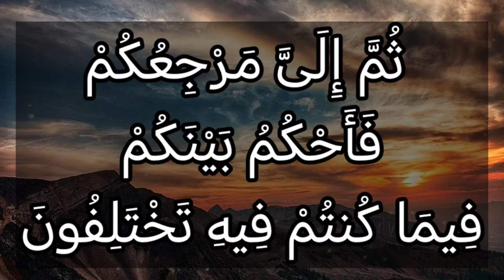تفسير سورة آل عمران ٥٥: إذ قال الله يا عيسى إني متوفيك ورافعك إلي ومطهرك من الذين كفروا...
إِذْ قَالَ ٱللَّهُ يَٰعِيسَىٰٓ إِنِّى مُتَوَفِّيكَ وَرَافِعُكَ إِلَىَّ وَمُطَهِّرُكَ مِنَ ٱلَّذِينَ كَفَرُواْ وَجَاعِلُ ٱلَّذِينَ ٱتَّبَعُوكَ فَوْقَ ٱلَّذِينَ كَفَرُوٓاْ إِلَىٰ يَوْمِ ٱلْقِيَٰمَةِ ۖ ثُمَّ إِلَىَّ مَرْجِعُكُمْ فَأَحْكُمُ بَيْنَكُمْ فِيمَا كُنتُمْ فِيهِ تَخْتَلِفُونَ

التفسير الميسر : ومكر الله بهم حين قال الله لعيسى: إني قابضك من الأرض من غير أن ينالك سوء، ورافعك إليَّ ببدنك وروحك، ومخلصك من الذين كفروا بك، وجاعل الذين اتبعوك أي على دينك وما جئت به عن الله من الدين والبشارة بمحمد صلى الله عليه وسلم وآمَنوا بمحمد صلى الله عليه وسلم، بعد بعثنه، والتزموا شريعته ظاهرين على الذين جحدوا نبوتك إلى يوم القيامة، ثم إليّ مصيركم جميعًا يوم الحساب، فأفصِل بينكم فيما كنتم فيه تختلفون من أمر عيسى عليه السلام